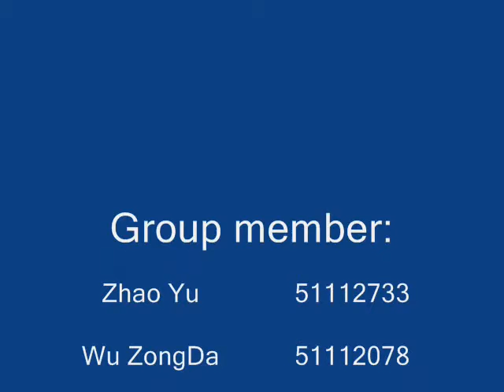BUUIC Freight Transport and Distribution